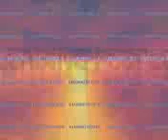Hijab Khan and Naureen Ibrahim in leading people (232 MB).3gp